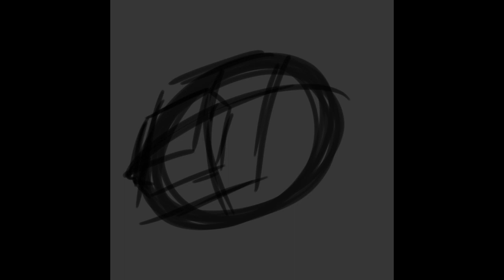|| Dappleheart Speedpaint || CSP || Warrior Cats ||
OKAY so I swear that this oc is not a throwaway!!
This oc is a part of a story arc I'm writing, and is the main character's best friend in riverclan!
note: the main character has a teensy crush on her, but she rejects him. L rip bozo
Done in Clip Studio Paint, roughly taking six hours iirc